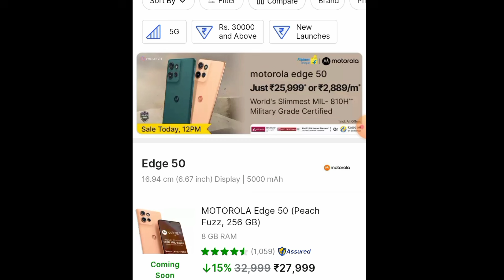Moto Edge 50 5G Flipkart Offer on ₹25,999/- 🔥 flipkart tabahi offers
moto g85
moto g85 unboxing
motorola
moto
5g
flipkart sale
online discount
motorola g85
which should you buy
rv
techykabeer
best 5g smartphone under
best display
best battery
gaming processor
best processor
fast charging
fast charger
fast processor
best price
moto g85 vs moto edge 50 fusion
flipkart
gadgets
sistech banna
flipkart holi sale 2024
g85 moto
moto g85 jio offer
motorolla g85
motog85 unboxing video
motog85 review
motog85
vs
viral
trending
popular
shorts
romantic songs
moto g85 best gaming ph
iqoo
motorola g85 5g 8/128 unboxing video
total show tech
romantic scenes
motorola india
edge 50 fusion and motorola g85
best moto phone under 20k
best budget phone under 20000
best budget mobile phone between 10000 to 20000
moto g85 official
motorola g85 5g phone review
moto g85 features
motorola g85 5g mobile unboxing
flipkart motorola mobile sale
camera phone
tech
best phone
phone
smartphone
moto g85 5g 12gb ram 256gb storage
moto g85 5g flipkart sale
motorola g85 unboxing
best seller moto g85 public online reviews
smartphones unboxing
moto g85 flipkart offer
flipkart smartphones offers
smart phones unboxing videos
motorola latest smartphones reviews
motorola smartphone unboxing video
moto g85 reviews
moto g85 online reviews
moto g64 5g
moto g64
motorola g64
flipkart upcoming smartphone sale
flipkart freedom sale
flipkart next sale
holi offer flipkart 2024
holi sale flipkart 2024
amazon next sale 2024
upcoming sale on flipkart and amazon 2024
holi sale 2024
flipkart upcoming sale february 2024
flipkart sale march 2024
holi sale on flipkart 2024
next sale on flipkart 2024
moto g85 release date
moto g85 gaming
moto g85 5g full review
best 5g phone under 20000
techymehta
vjmehta
edge 50 review
moto g85 vs narzo 70 pro
moto g85 details review
moto g85 after 20 days review
budged 5g phone
under 20k 5g phone
cmf phone 1 price
launching
techboss
3d phone
poled
moto g85 5g vs cmf phone 1
moto edge 50 flipkart sale
moto edge 50 details review
moto edge 50 unboxing and review
unboxing
nord 4 vs moto edge 50
best 5g phone under 30k
moto edge 50 vs edge 50 pro
moto edge 50 vs moto edge 50 fusion
techwiser